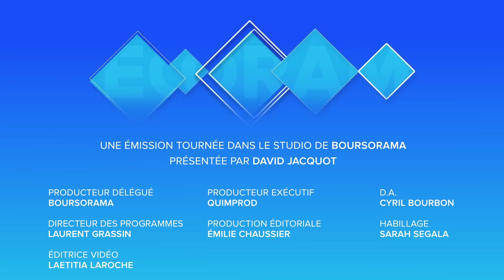A quand la fin du trou d'air que connait la croissance mondiale ?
Au delà de la révision en baisse de la croissance mondiale par le FMI la semaine dernière, que nous disent les indicateurs de conjoncture les plus récents ? La fin du freinage de l’activité mondiale est-elle en vue, ou faut-il encore prendre son mal en patience ? Les explications de Xavier Timbeau, directeur de l’OFCE. Ecorama du 21 octobre 2019, présenté par David Jacquot sur Boursorama.com